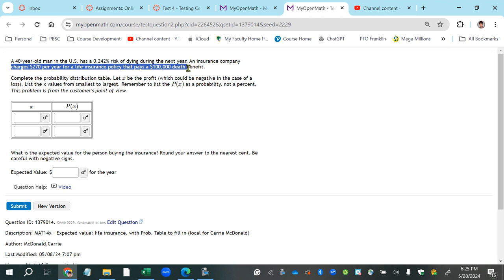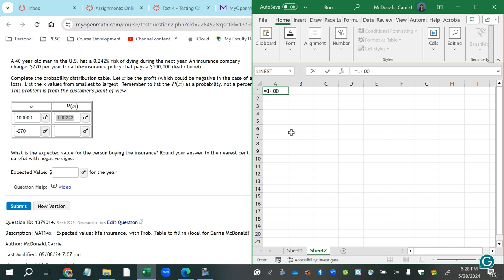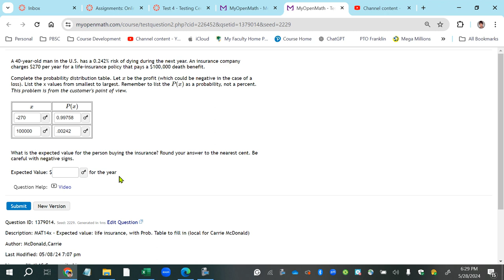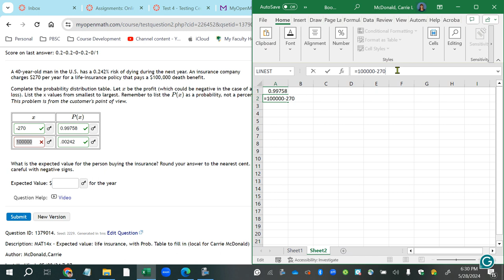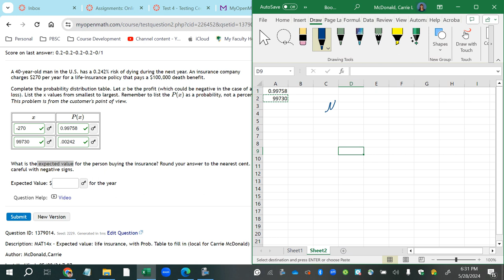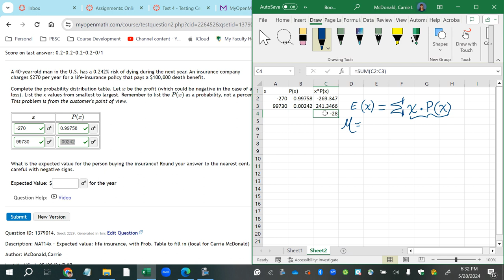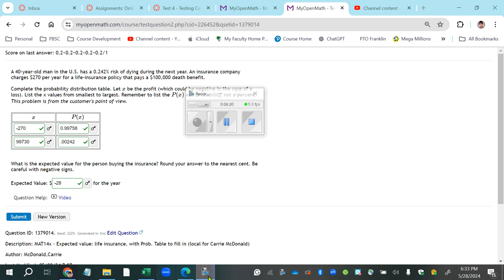Construct a discrete probability distribution to find the expected value for a word problem.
Interpret the scenario and use the given information to construct a probability distribution table, then use it to find the expected value.